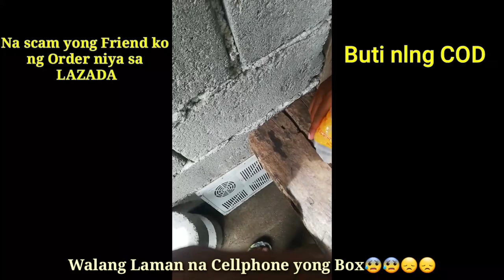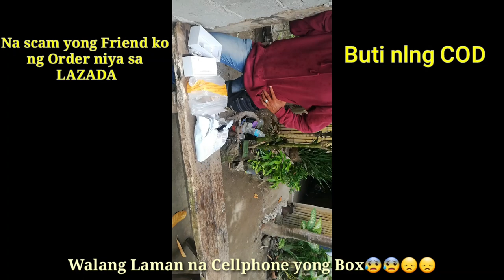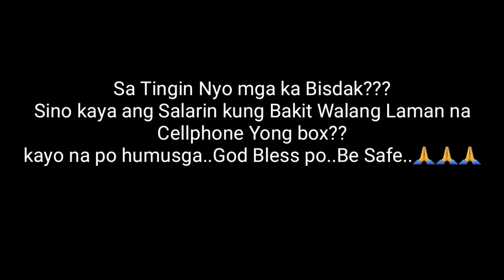LAZADA SCAM(walang Laman na Cellphone Yong Box)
Wazzup mga ka Bisdak..share lang sakin ang videong ito ng Aking Friend na order niya sa LAZADA..walang Laman na Cellphone yong box charger lng at HeadSet ang mahal pa nman..PLEASE SHARE PARA MALAMAN NANG IBA SALAMAT..🙏🙏🙏